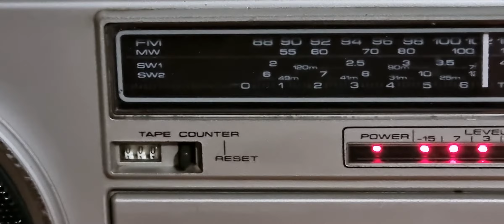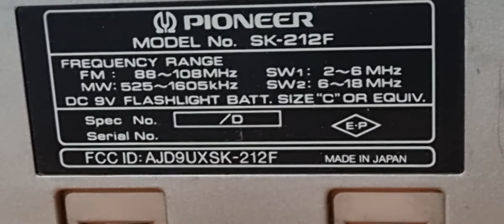Pioneer SK-212F Boombox Japan 1980/demo radio y Bluetooth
Boombox Tipo Ghetto Blaster raro vintage. Demo con la incorporación de la moderna tecnología Bluetooth. Combinar la belleza y estética de estos productos de hace 40 años, cuando se ponía la mejor tecnología te ingeniería. Este modelo F, trae 4 bandas de radio. Función de balance, control de tono por separado, uno para graves, y otro para agudos. Sonido claro y natural. Disponibilidad para su venta en Argentina. Consultas al 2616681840.